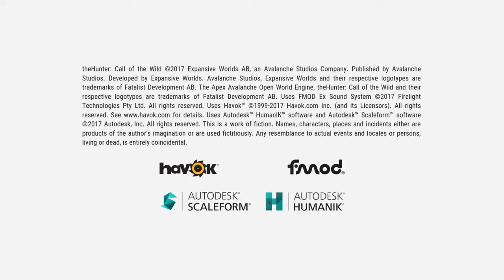theHunter: Call of the Wild Chapter 1 Whitetail Deer!